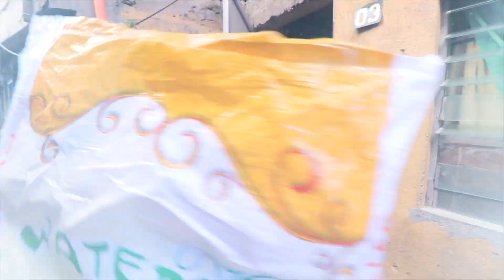SIMPLENG TULONG SA MGA KAPIT BAHAY (UNDER COMMUNITY QUARANTINE!)